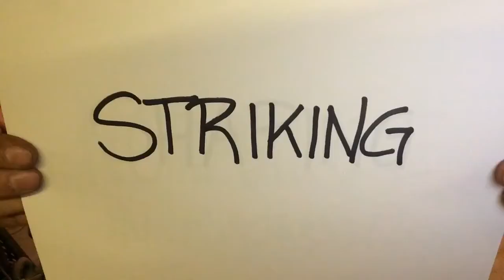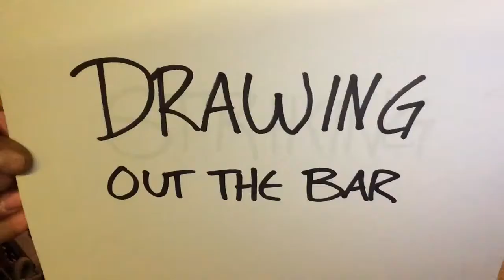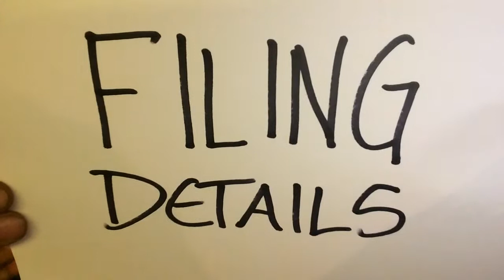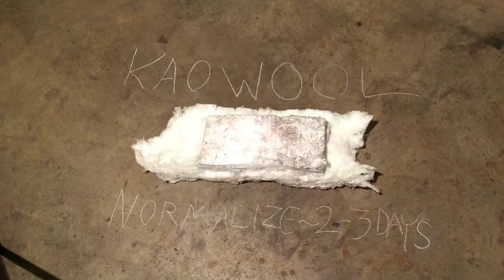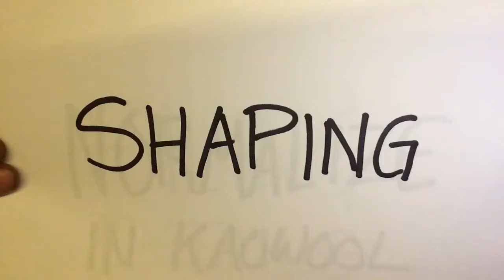Stone carving chisels S7 tool steel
Working with S7 tool steel can be challenging. This is a practical demonstration of how to work with an air-hardening tool steel.